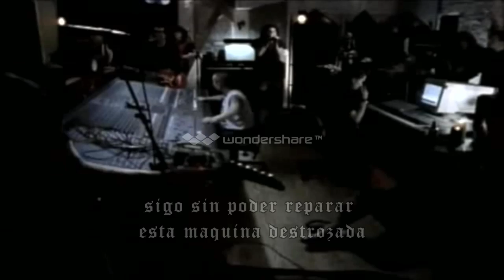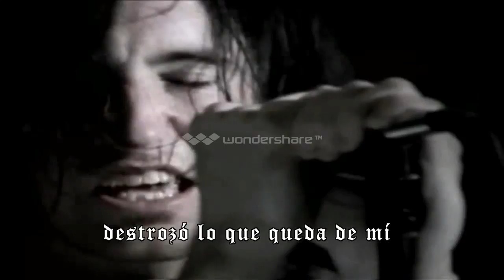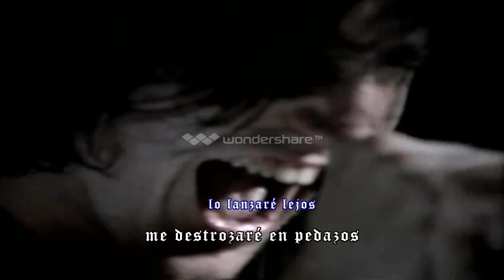Nine Inch Nails Gave Up Subtitulado Español Oficial Video HD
Esta es la versión original del álbum. Inicia con Fadingen un ambiente, el loop de batería rápida depronto entra con la voz tranquila y filtrados de Reznor poco después. Su canto se basa en intensidad hasta el lanzamiento en el pre-coro, que es considerablemente más fuerte y-guitarra-céntrico, también con la voz gritó. El coro continúa esta abrasión pero con agudo estratificación vocal antes de morir a un solo de teclado y el segundo verso. Después de otro coro pre-coro y, que éste pase al puente, que excluye la estratificación hasta loops de percusión y guitarra junto con letra repetida de Reznor, "Lo intenté, pero me di por vencido." Esto pronto desemboca en un solo de sintetizador de voz alta y dos repeticiones del coro, la canción y luego caer en el caos y terminando el álbum. Su primer video musical, incluida en la película Broken, utiliza esta pista.